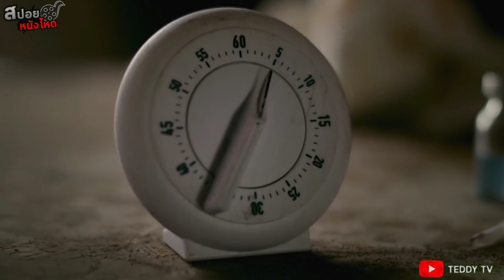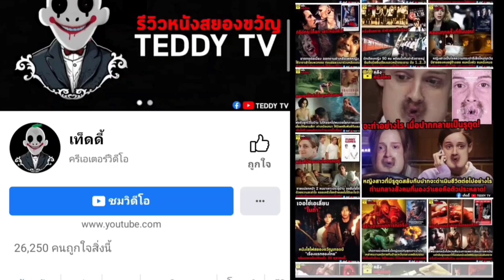จับคนมาทำเชื้อโรค l REILEY WAS HERE l สปอยหนังโหด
REILEY WAS HERE เป็นหนังปี 2018 กับเรื่องราวของชายหนุ่มคนหนึ่ง ที่ยอมสละตัวเองเป็นเหยื่อ ปล่อยให้เชื้อโรคร้าย แพร่กระจายเข้าสู่ร่างกาย ตามข้อตกลงที่หญิงสาวกำหนด เพื่อแลกกับเงินก้อนโต